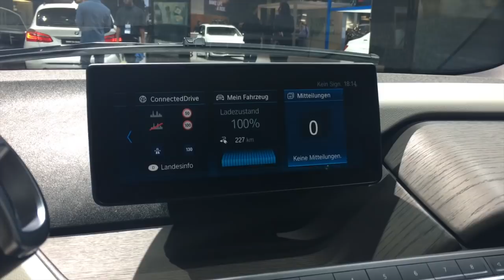BMW i3s (Autosalon Frankfurt 2017)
- Vůz si přilepšil o 14 koní výkonu
- Nyní zrychlí za 6,9 vteřiny a dokáže i driftovat